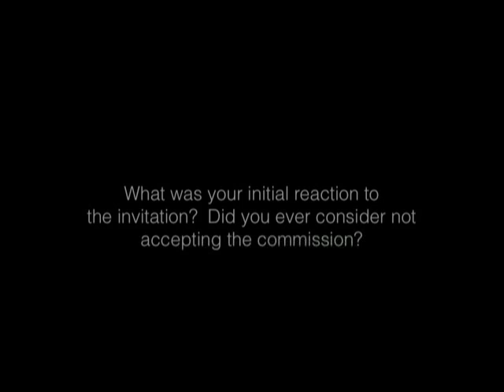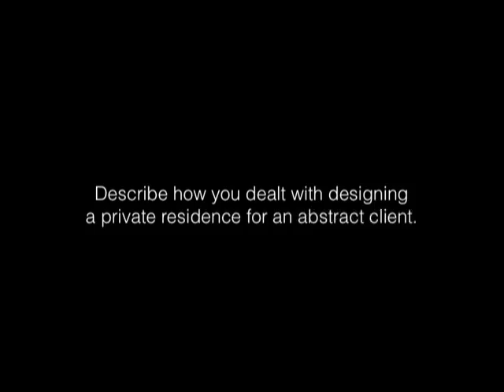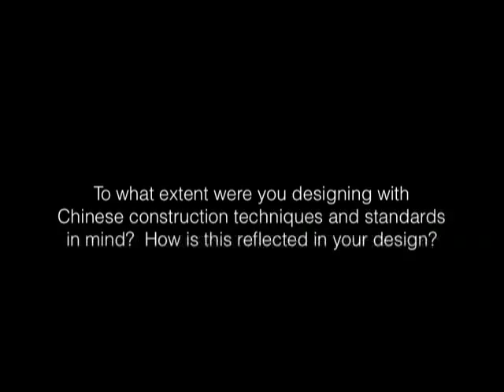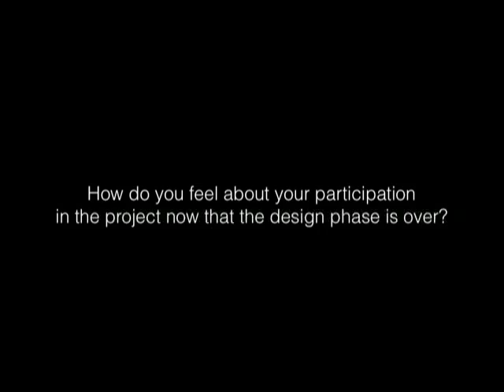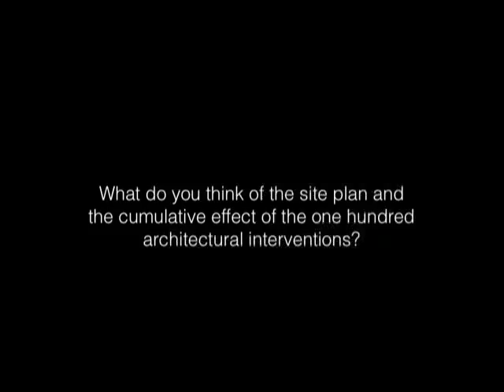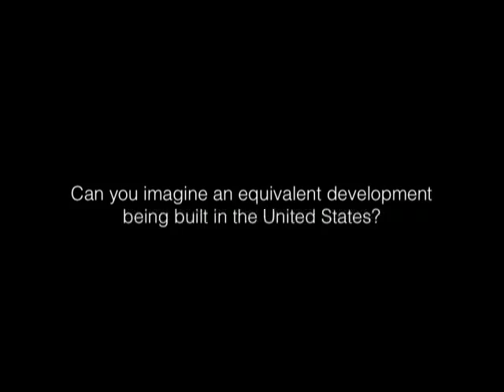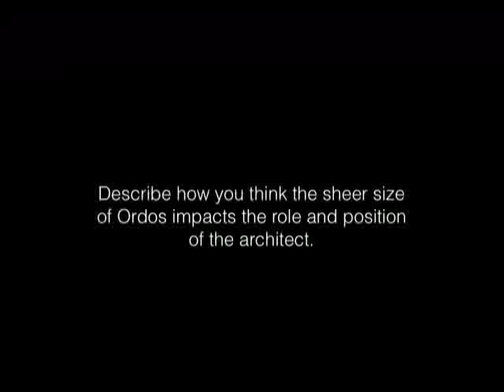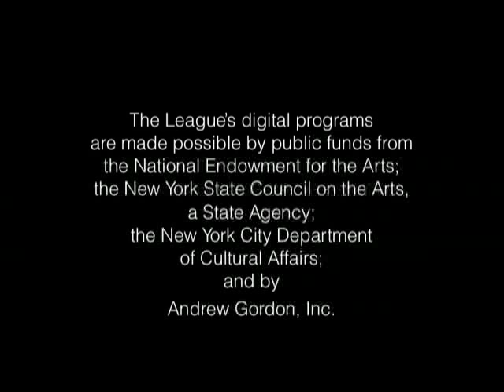13:100 | Amale Andraos and Dan Wood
13:100 | Thirteen New York Architects Design for Ordos
Amale Andraos and Dan Wood, WORK Architecture Company (WORKac)

Video interview filmed in conjunction with the League’s fall 2008 exhibition, 13:100 | Thirteen New York Architects Design for Ordos. Each of the thirteen New York-based architects participating in the Ordos 100 was asked the same set of questions, excerpts of which were included in the exhibition. This video podcast includes the complete set of responses from Amale Andraos and Dan Wood.